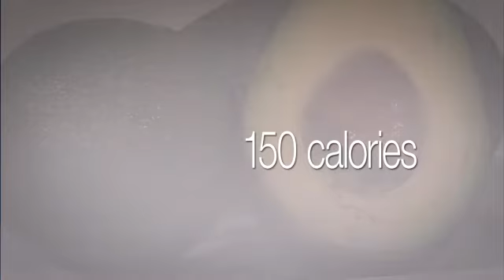Avocado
Superfood Avocado

Join the AK Club for exclusive competitions, vouchers, offers recipes, news and more